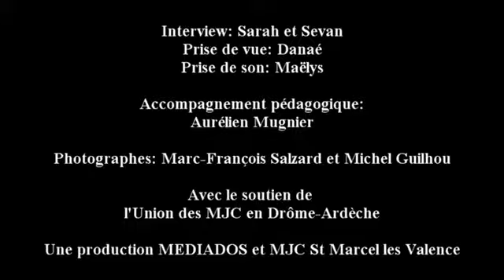Michèle Marcellin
Dans le cadre des 50 ans de la MJC de St Marcel les valence, Médiados a mené toute une série d'interviews des différents presidents-tes et directeurs-trices de la MJC.
Michèle Marcellin fut  présidente de la MJC en 1975 et 1976.
Bon visionnage.